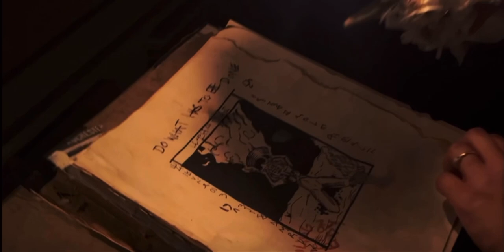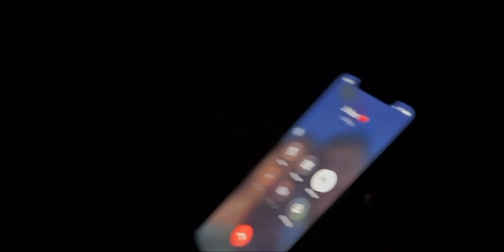English final movie project 2023